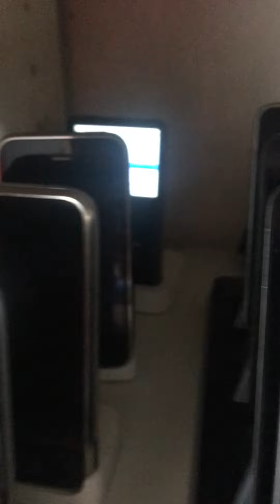Maniaco Apple o Cantinetta da Collezione - Apple Collection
Ispirato da Andrea Galeazzi e enorme collezionista Apple ho messo ripreso parte della mia collezione di dispositivi Apple.

Inspired by Andrea Galeazzi and huge collector Apple, I have taken part in my collection of apple devices